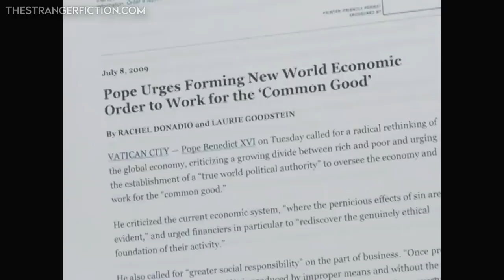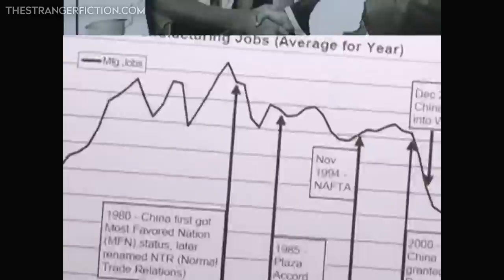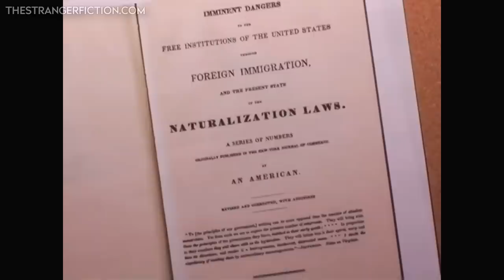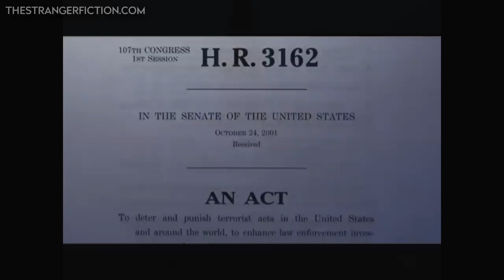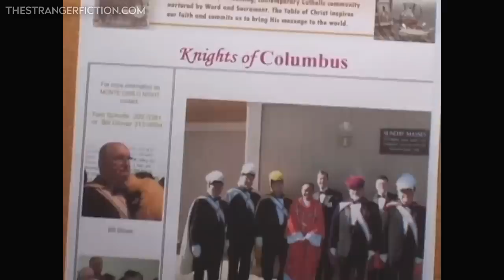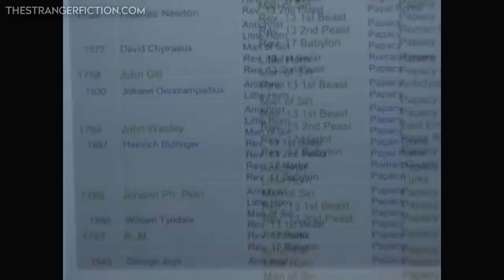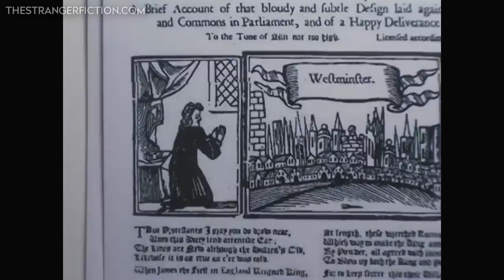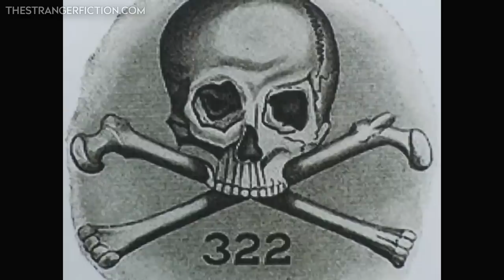Most Catholics Are NOT ALLOWED To Know This About Their Church!